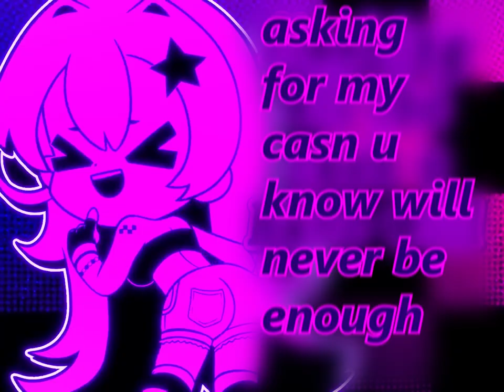my version of Booty Shorts but without the music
a version of booty shorts without the music, otherwise known as an acapella lol